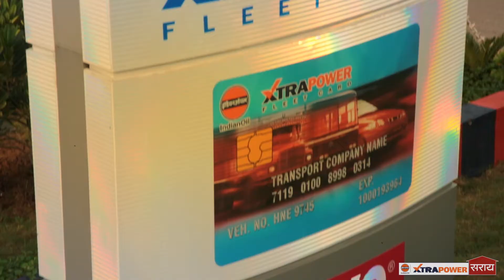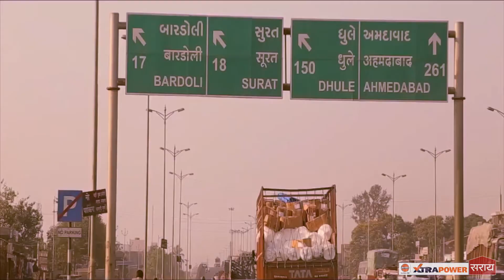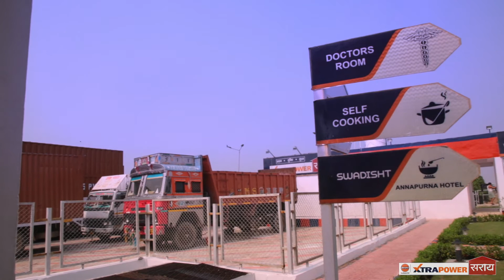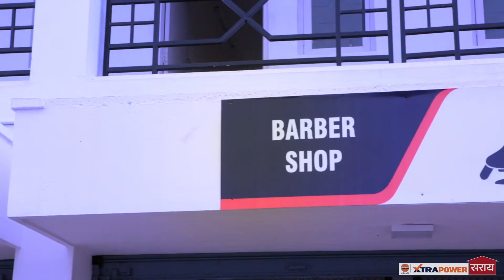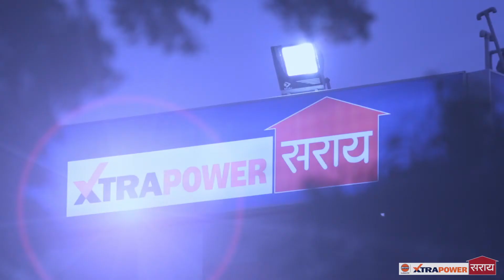IOCL XTRAPOWER SARAI